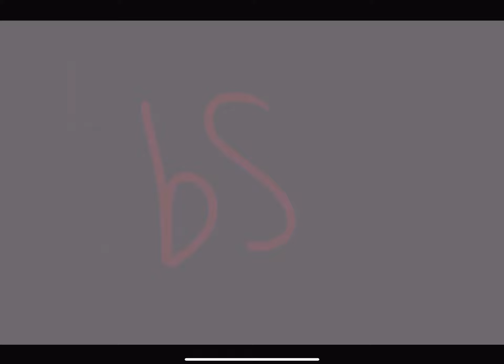IN DA GETTO